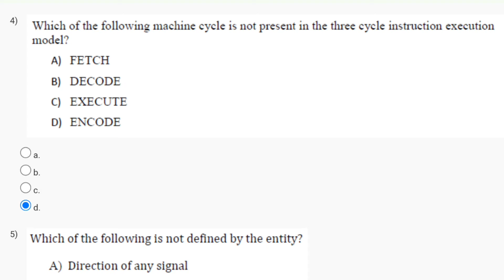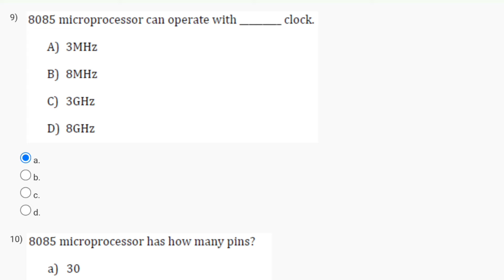Digital Circuits - NPTEL || WEEK 10 ASSIGNMENT SOLUTION 2024 (July) || SWAYAM 2024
This video is for providing Quiz on Digital Circuits

This video is made in topic of Digital Circuits

digital circuits,nptel » digital circuits
digital circuits | quiz: week 1 : assignment 1 solution,nptel 2023
nptel » digital circuits | quiz: week 1 : assignment 1 solution (2022)
quiz: week 1 : assignment 1 solution (2022)
cloud computing nptl 2023 week
quiz: week 1 : assignment 1
quiz: week 1 : assignment 1 solution
swayam assignment answers 2021
answernptel2023
2022 nptel assignment